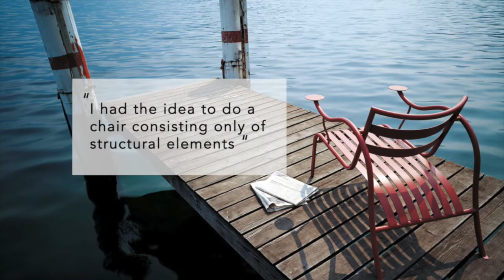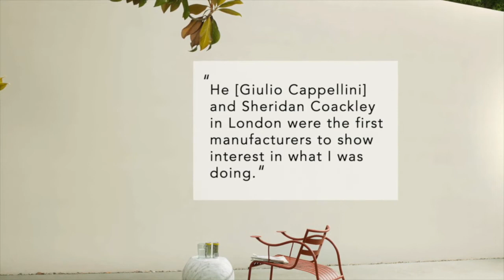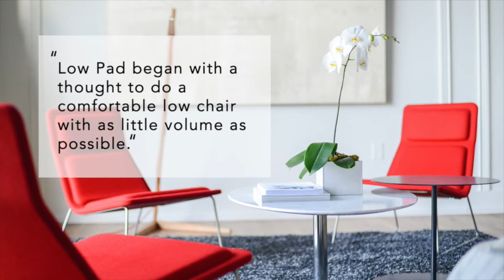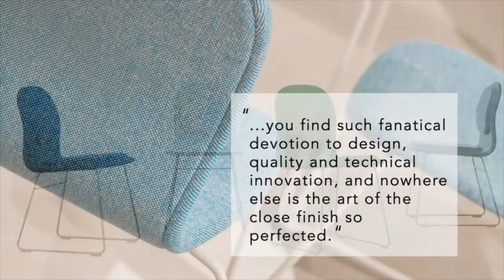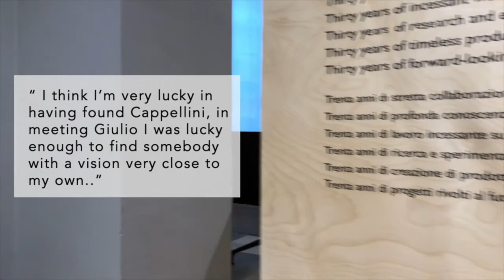CAP-DESIGNERS | JAPER MORRISON (ENG)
It was 1987 and in London Zeev Aram was celebrating the twenty-third anniversary of the opening of his showroom with an exhibition devoted to the best ideas and innovations of the country’s recent graduates. The exhibits included the prototype of the Thinking Man’s Chair, which Jasper Morrison, just out of the Royal College of Art, had designed the previous year for a trade show in Japan. The chair immediately clicked with Cappellini, who decided to include it in the Collection, presenting it at the Salone del Mobile in Milan in 1988. Since then, Morrison has been actively collaborating with Cappellini, developing products that have become real icons of international design.